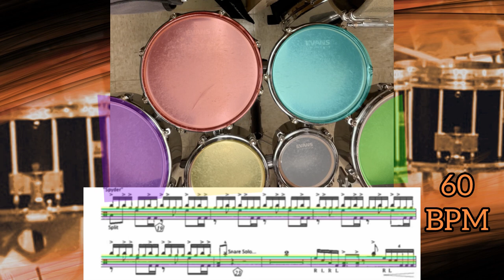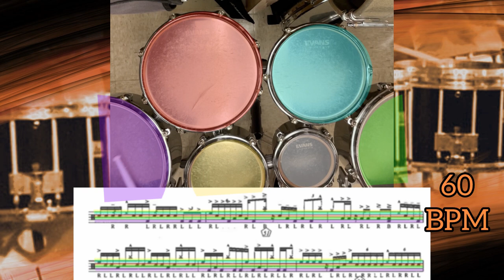Let’s learn the Fenton Street Beat for Tenors!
0:03 60 BPM
3:56 72 BPM
7:09 84 BPM
9:57 96 BPM
12:23 114 BPM